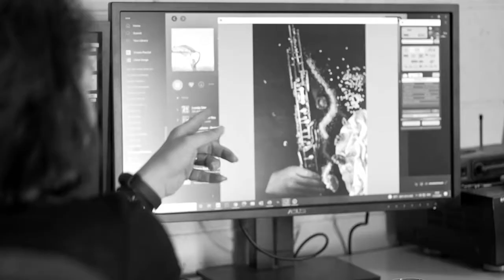naifa mula making of colorfood symphonet raanana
the making of colorfood symphonet raanana project
the inspiration of classical music for creation culinary art